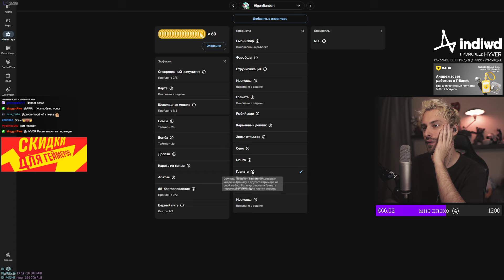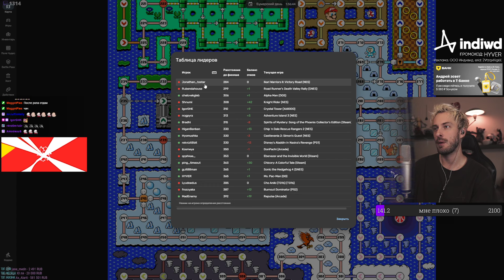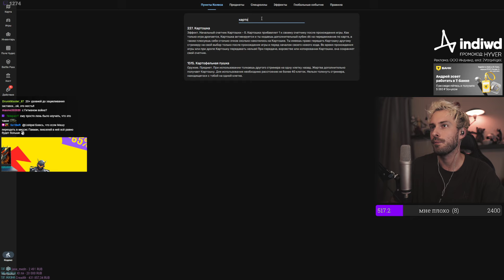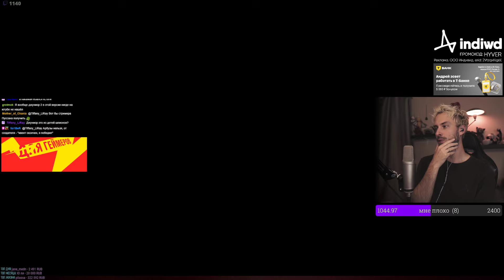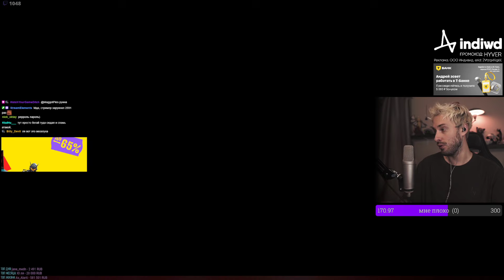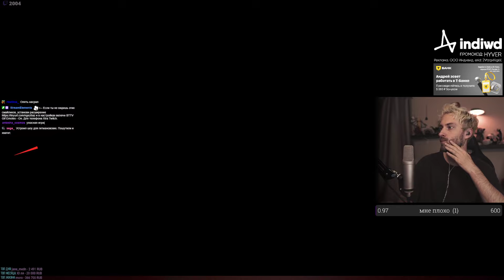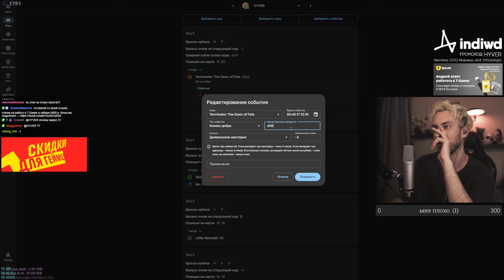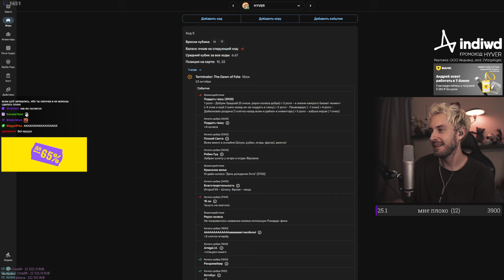«RGG LAND. День 5 (зачилочный)» | HYVER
[RGG-Land] Запись стрима от 22.10.24